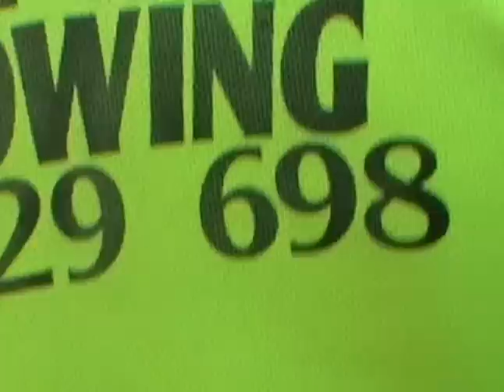Hands off Bob! Defend the right to organise!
Look behind the facts of the case against Bob Carnegie and you can see hope in the power of workers united.

Community organiser, Bob Carnegie, had to sit through five hours hours of court time today (11 Feb 2013) listening to 18 charges against him that attempt to take away the right to assemble and the right to strike.

Officials of the CFMEU, BLF, ETU, and Plumbers' Union received court orders banning them from going within 100 metres of 'management gate' in Graham Street, South Brisbane. These injunctions were unlawful. For example one read:

"Employees be restrained from organising, encouraging, assisting or participating in a picket line at the entry or exit points of the QCH project" [Abigroup Contractors Pty Ltd v CFMEU & Ors [2012]

The workers continued their action in the form of a "community protest". In doing so they were exercising their right under the Peaceful Assemblies Act 1992